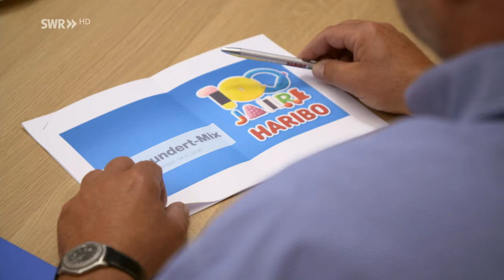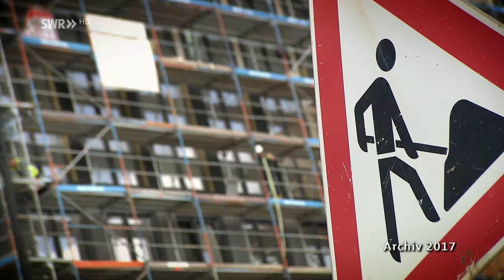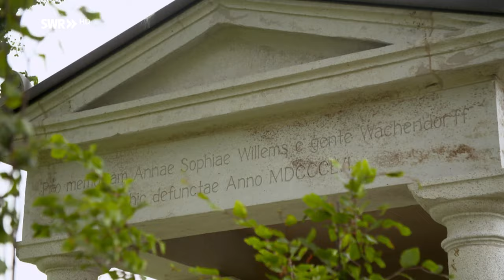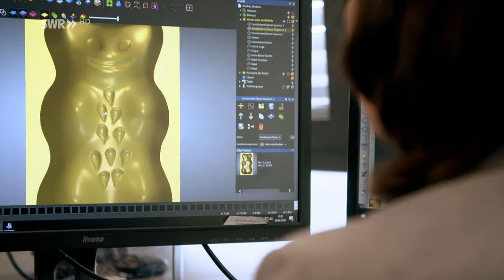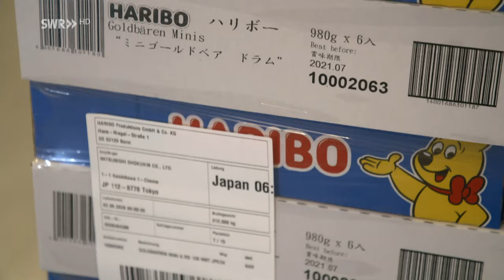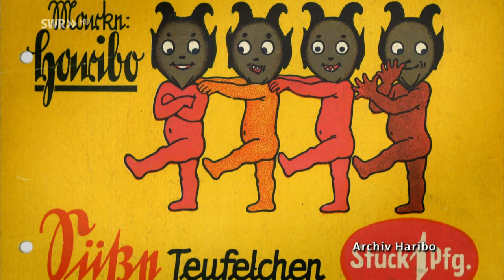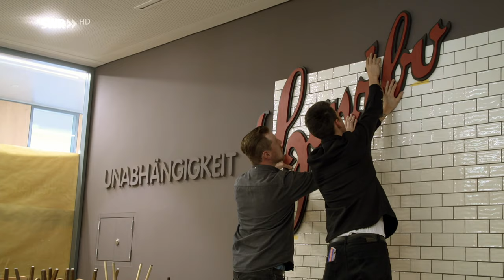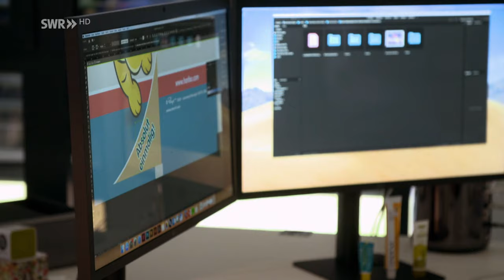Wo die Gummibärchen zu Hause sind - Haribo feiert 100. Geburtstag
Die Gummibärchen kennt wohl jeder. Bei Haribo wurden sie erfunden. Pünktlich zum Jubiläum erscheint nun der "Jahrhundert-Mix", eine Tüte mit den klassischen Süßigkeiten des Konzerns. Wir werfen einen seltenen Blick hinter die Kulissen des Unternehmens.